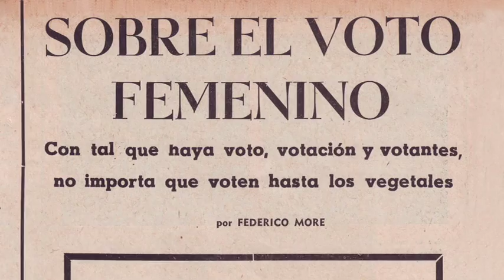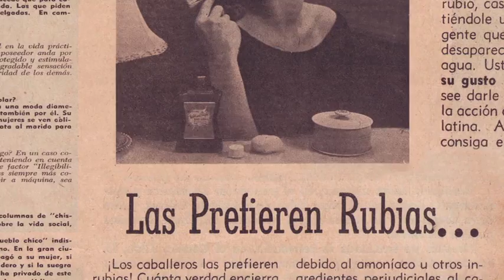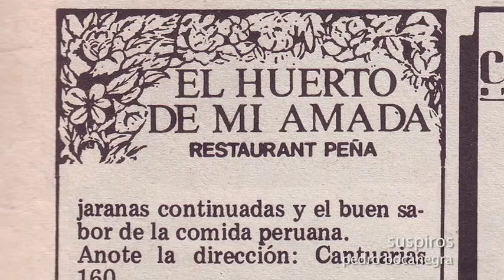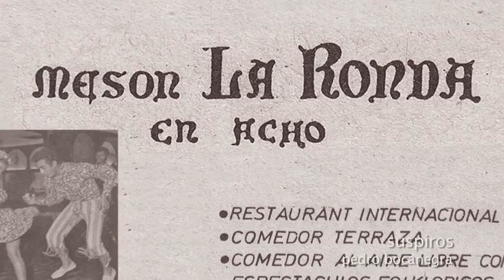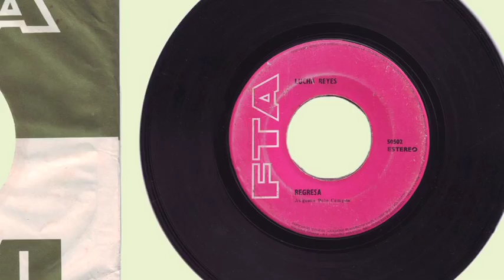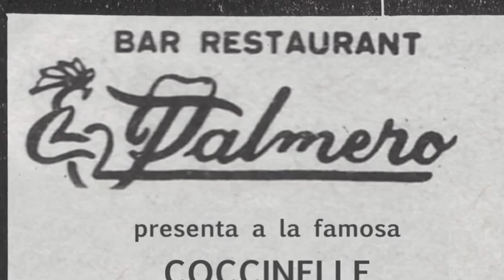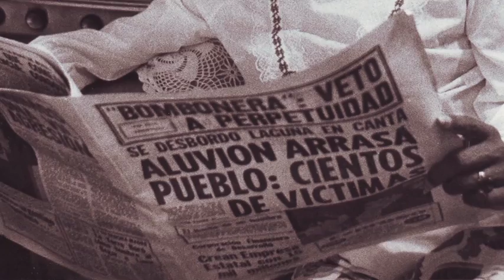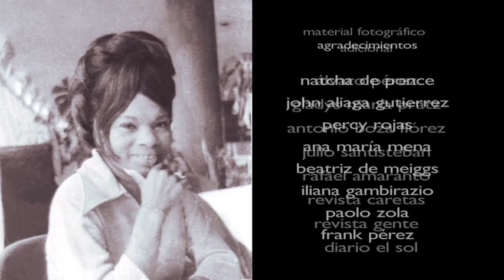LUCHA REYES, CARTA AL CIELO - Documental Ponce Gambirazio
Investigación y dirección: Javier Ponce Gambirazio